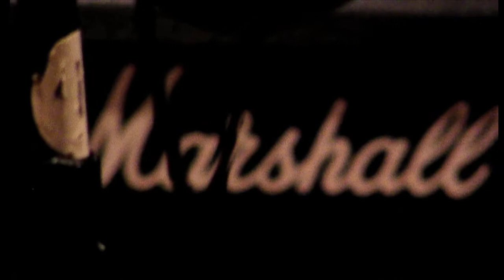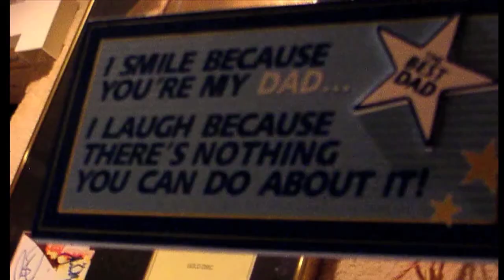Off The Wall (Par Studios)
Live Band Available for gigs in Cornwall...